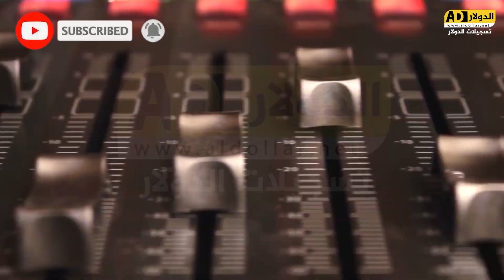دارت الايام - للفنان حموده حنون / مهرجان العريس جميل النتشه 2023 - تسجيلات الدولار